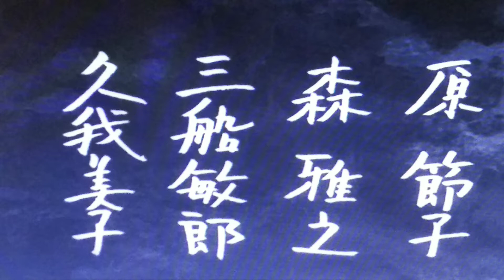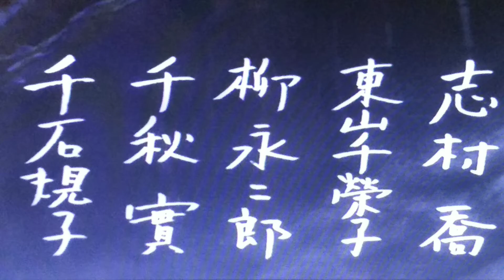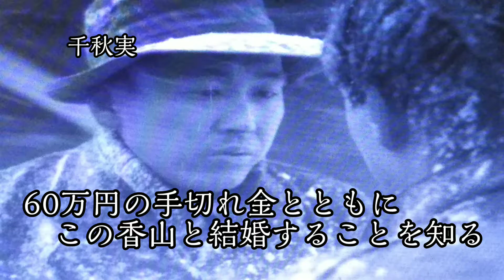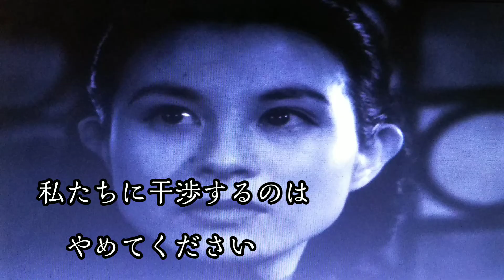白痴 黒澤明 昭和の映画を愉しむ スナフキンと暮らした女♯59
「白痴」ドストエフスキー原作　黒澤明監督　1951年（昭和26年）製作
ずっしり重く暗いロシア作品、札幌を舞台に描く
美しい魂が社会のなかで破滅していく
衣装や住まいがロシアだわ
赤間さんの家が印象的です　雰囲気に押し潰されそな暗い家
染谷ハミブログ